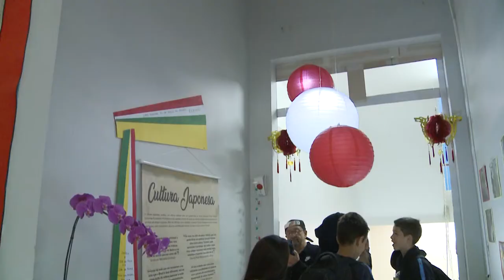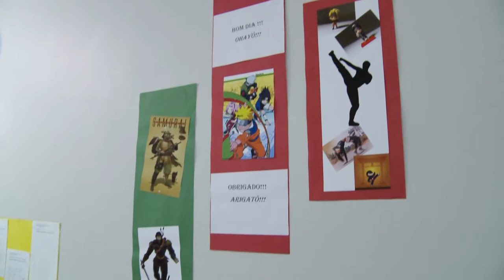Informa | Campus Botânico recebe espaços temáticos de Ed. Física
Estudantes do curso de Educação Física da UFPR montaram espaços temáticos nos corredores do Campus Botânico. A ideia foi apresentar aos visitantes os resultados de atividades lúdicas realizadas com crianças da Escola Municipal Paulo Esmanhoto.